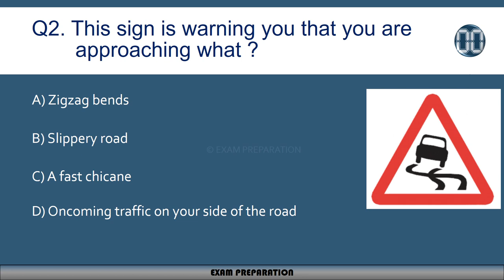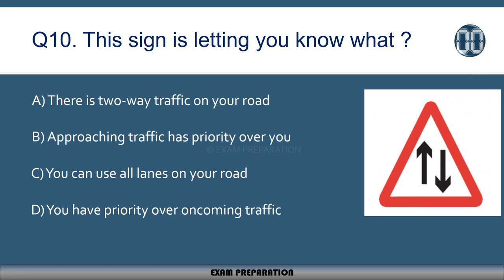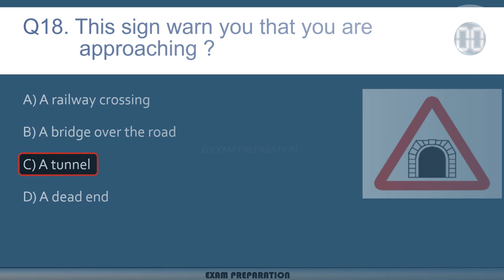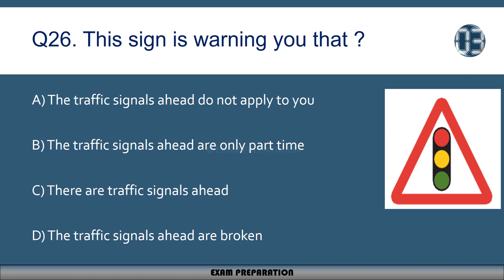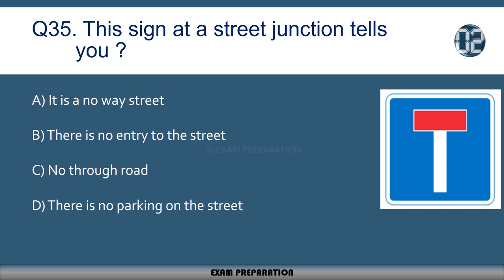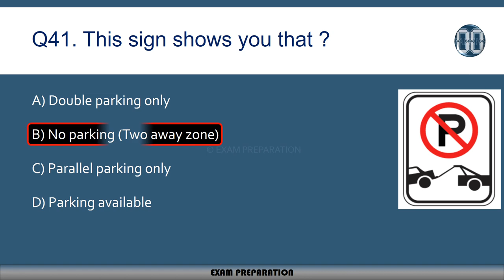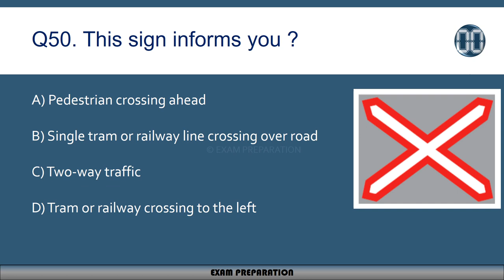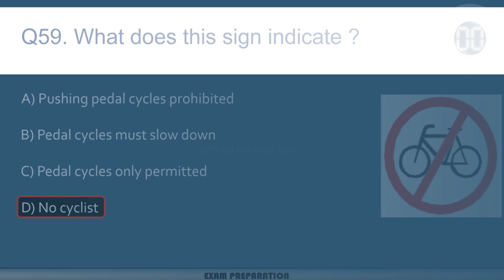SHARJAH ROAD SIGNS THEORY TEST | DRIVING LICENSE | QUESTIONS AND ANSWERS | COMPLETE 2021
I 100% sure if you complete watch this video and Theory video so you clear theory exam in 1 time in SHARJAH 😉 |

In this video you will find all road sign in UAE so
If you want to make driving license, watch this video and pass your EXAM.

SHARJAH DRIVING LICENSE TEST
SHARJAH THEORY TEST
SHARJAH ROAD SIGN TEST